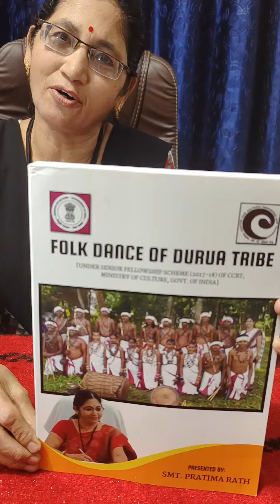My Research Book about FOLK DANCE OF DURUA TRIBE.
BOOK NAME-Folk Dance Of Durua Tribe

name-Folk Dance Of Durua Tribe